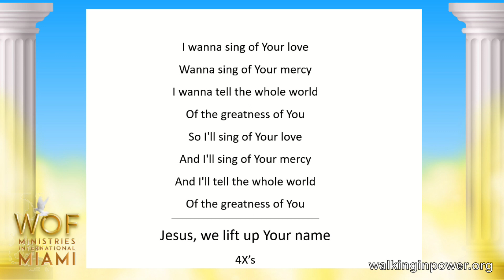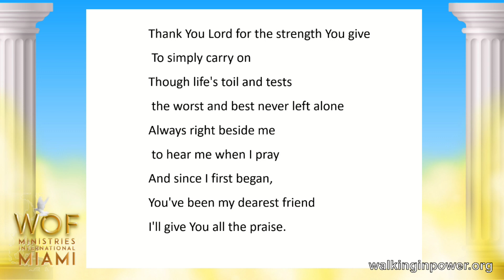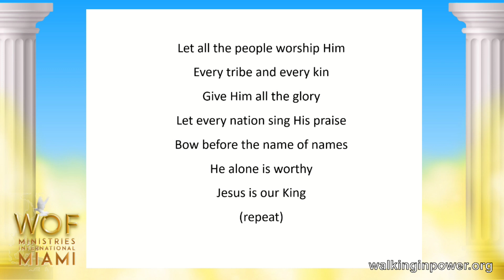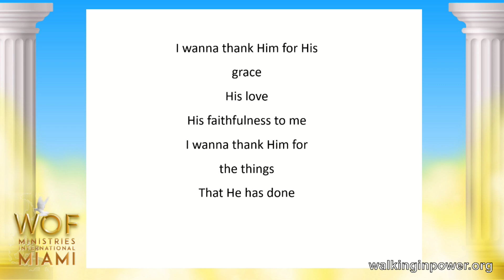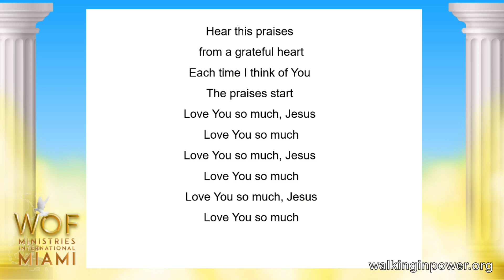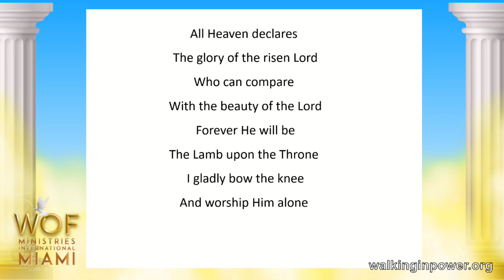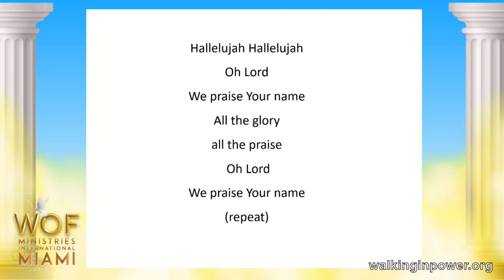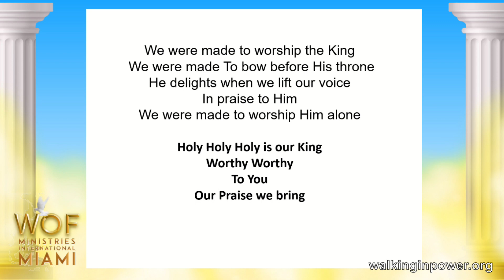Praise and Worship, Morning Prayers, Communion, and Tithes and Offerings (5/28/2023)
Broadcast from Word of Faith Ministries International-Miami.

-AND-